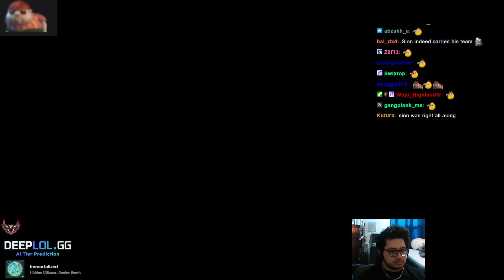SOLARBACCA Gangplanks Vs Sion TOP - NA Emirald - Patch 13.24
SOLARBACCA Gangplanks Vs Sion - NA Challenger - Patch 13.24